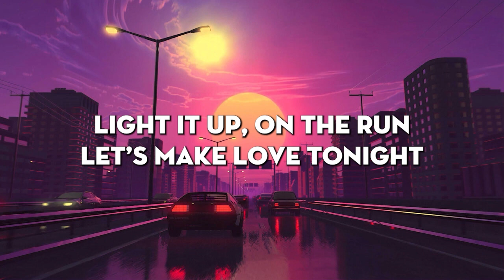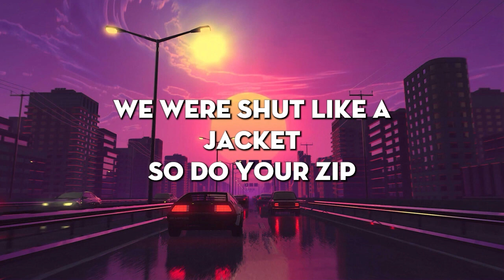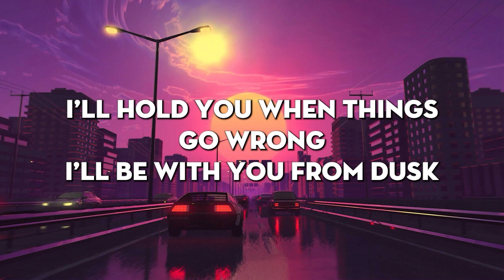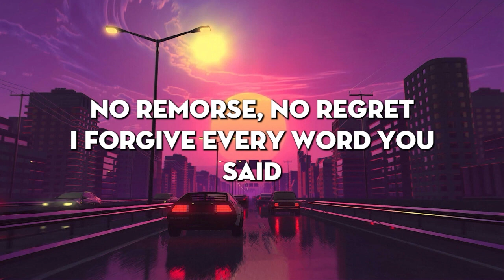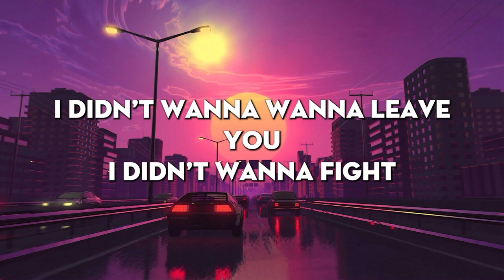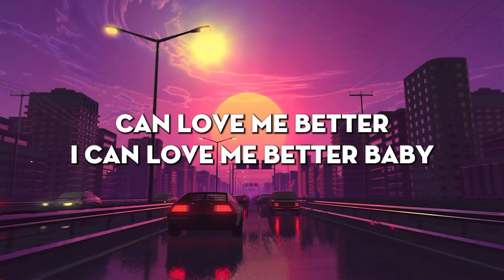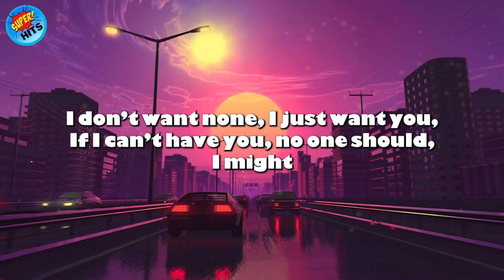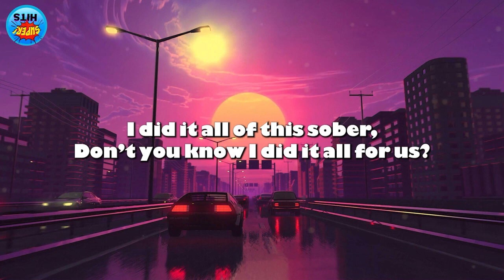ZAYN & Sia - Dusk Till Dawn (Lyrics) | SZA, Kill Bill, Miley Cyrus, Flowers